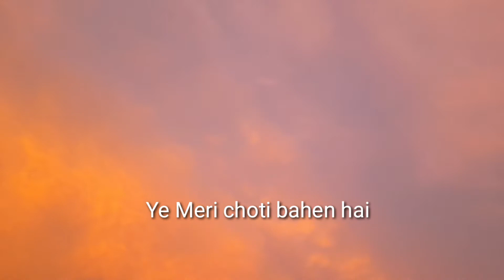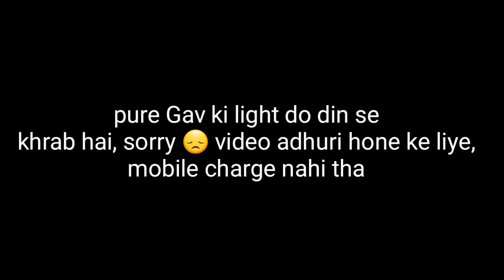my study Vlog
Thanks for visit in my channel 😀

pleas support me guy,s